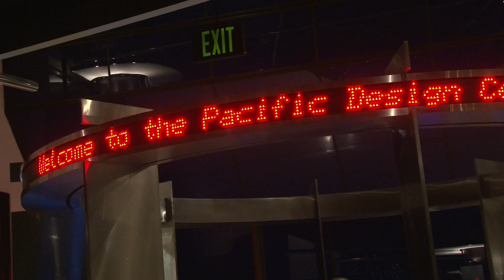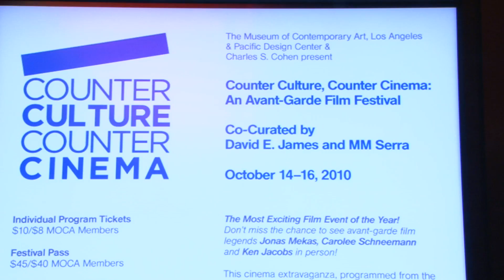Counter Cinema, Counter Cinema: an avant garde film festival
The Museum Of Contemporary Art, Los Angeles (MOCA), with Pacific Design Center, and Charles S. Cohen present Counter Culture, Counter Cinema: An Avant-Garde Film Festival, a three-day celebration of films focusing on the long-term alliance between experimental cinema and counter-culture activity.

The festival was held at the SilverScreen Theater at the Pacific Design Center, October 14 through October 16, 2010, and covered the half-century from the early 1960's to the present, featuring films and videos that explore sexuality, politics, communal experiments, and transgressive appropriations. Co-curated by David E. James and MM Serra, the festival was comprised of films selected from the collection of the New American Cinema Group/New York's Film-Makers' Cooperative.